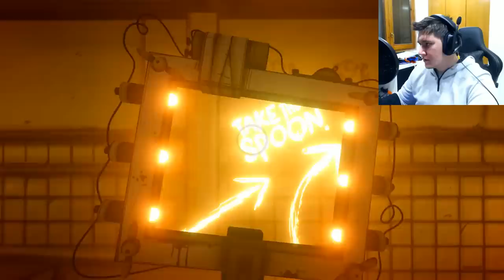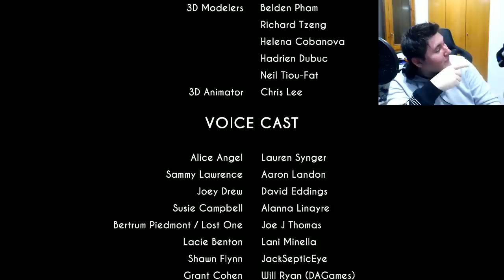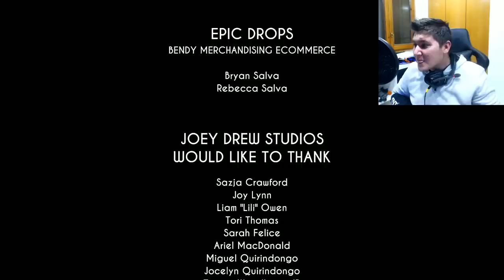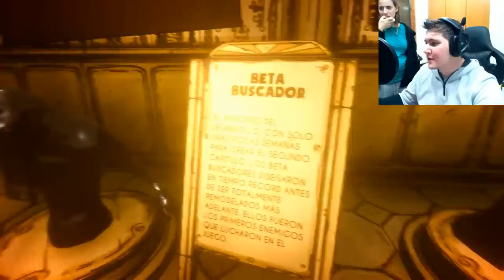¡BENDY SE CONVIERTE EN VENOM! 😱 BENDY AND THE INK MACHINE, CAPÍTULO 5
Jugamos al capítulo 5 de Bendy and the ink Machine para ver el final del juego. Bendy nos perseguirá por la fábrica de tinta y por fin nos enfrentaremos a él para acabar con el demonio de tinta. Se acabó BATIM... ¿o no?

👉Lee GRATIS mi nuevo libro "Dimensiones: El rey de las sombras"